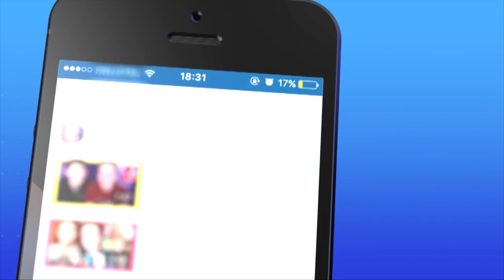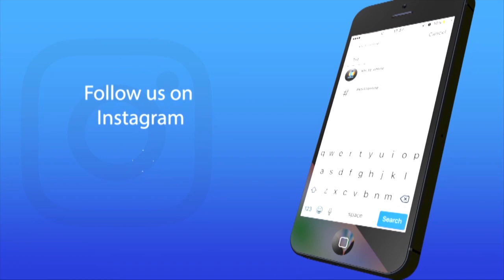SIRI YA VIKUNDI VYA MAZOEZI HIZI HAPA